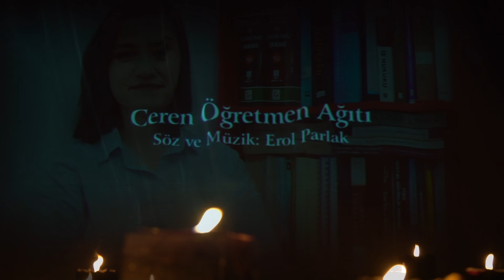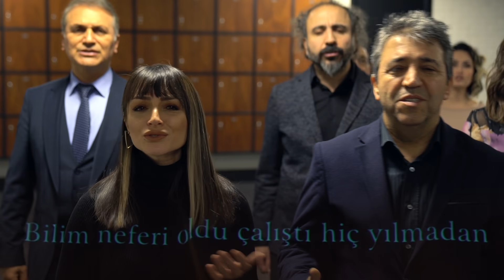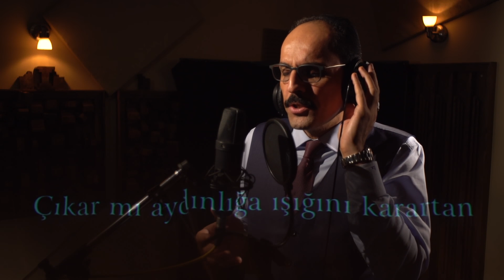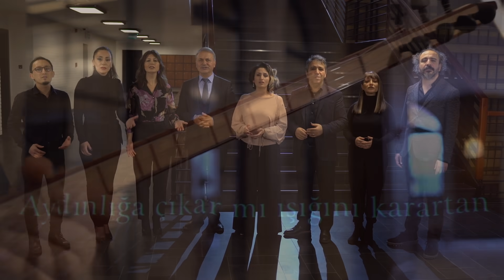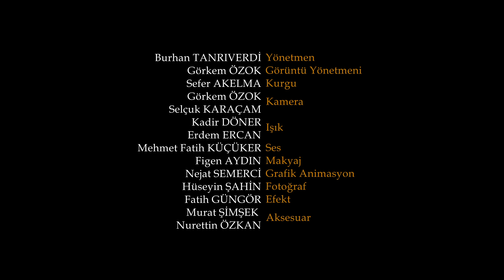Ceren Öğretmen Ağıtı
CEREN ÖĞRETMEN AĞITI

Bir sevgi ocağında
Var olup da can buldu
Şefkatli  kucağında
İrfan ile yoğruldu

Yüreği sevgi dolu
Gül yüzünde ışığı
Yolu insanlık yolu
İlim irfan aşığı

Gece gündüz demeden
Durmak nedir bilmeden
Bilim neferi oldu
Çalıştı hiç yılmadan

Zaman durdu dil sustu
Kötülük gelip çattı
Emek bilmez bir zalim
Şafağını kararttı

Zemherinin kışında
Yirmi yedi yaşında
Kıydılar masum cana
Görevinin başında

Öğretmenin varlığı
İnsanlığa armağan
Çıkar mı aydınlığa
Işığını karartan

Canımız siper olsun
Öğretmenler ölmesin
Ona kasteden zalim
İki cihan gülmesin

Hayal oldun düş oldun
Meleklere eş oldun
Acın cana işledi
Gözümüzde yaş oldun

Kabrin nur ile dolsun
Dualar yoldaş olsun
Ceren Damar öğretmen
Sonsuzluğa eş olsun